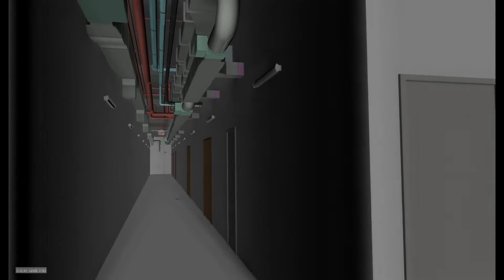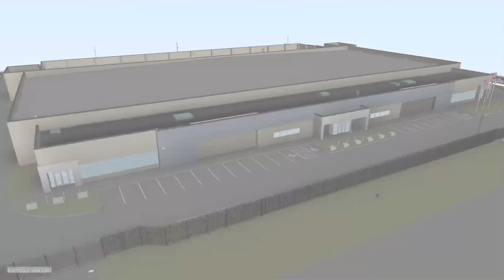Take a Virtual Tour of a Data Center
Watch the virtual tour of Stream Data Center in Chaska Minnesota. Built by Mortenson, this data center can withstand extreme temperatures and weather events to ensure connectivity.

Mortenson is a U.S.-based top-20 builder, developer, and engineering provider serving the commercial institutional, and energy sectors. Providing general contracting and construction for over 60 years, Mortenson has built a reputation on safety and longstanding partnerships.
Let’s redefine possible®

Voted “Best Place to Work” over 40 times since 2002